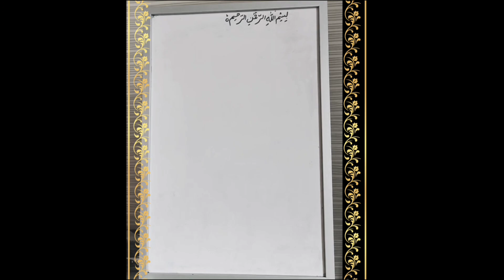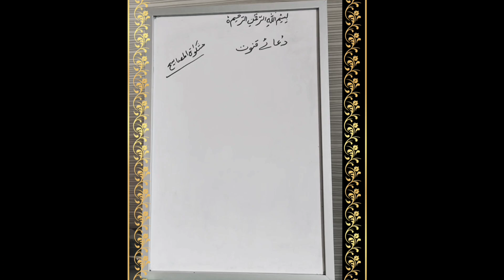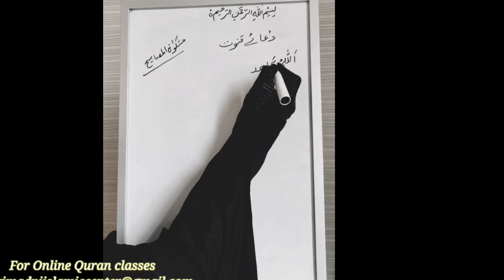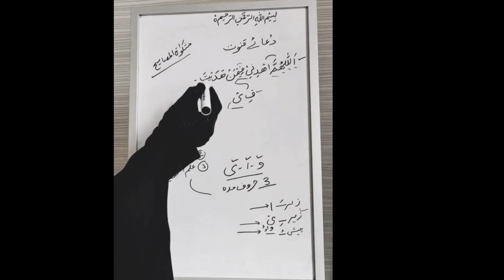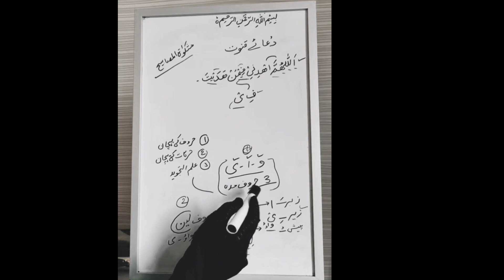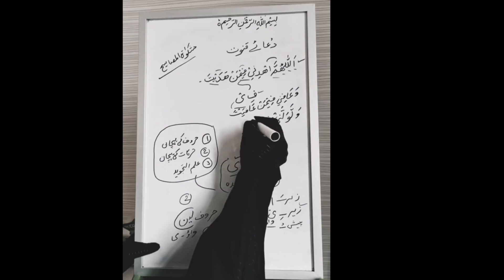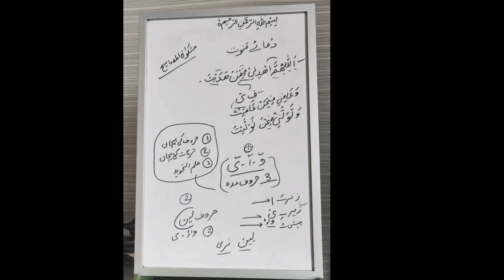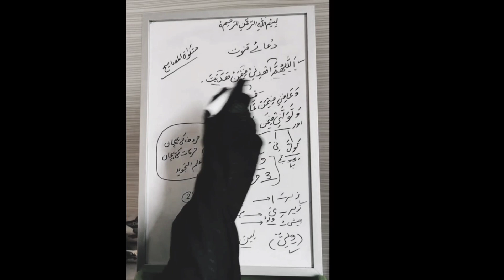Makkimadniislamiccenter|Due e Qanoot